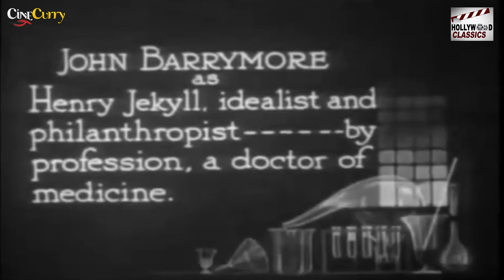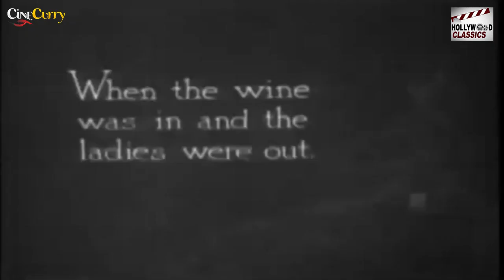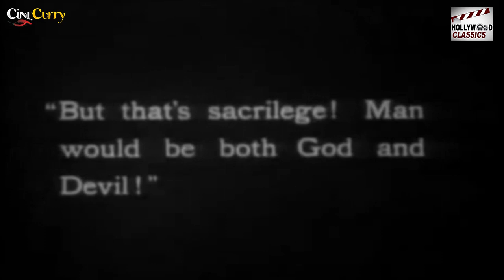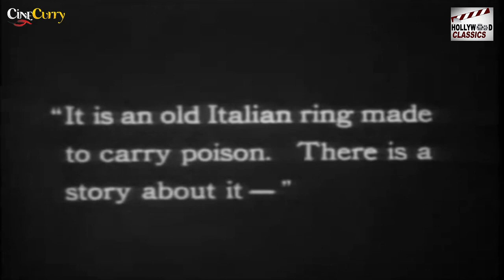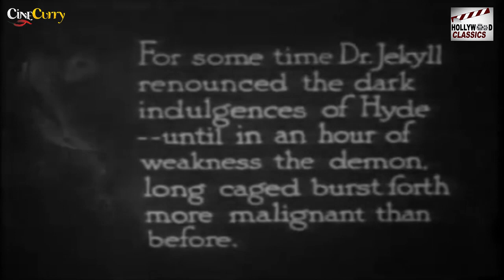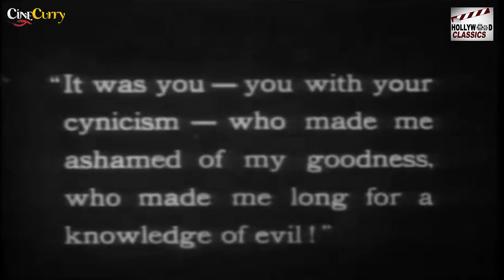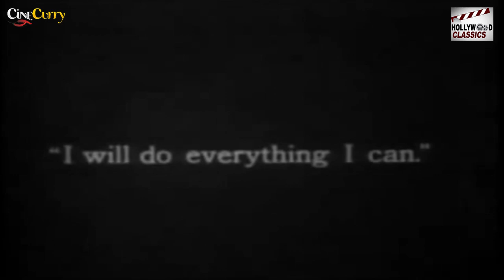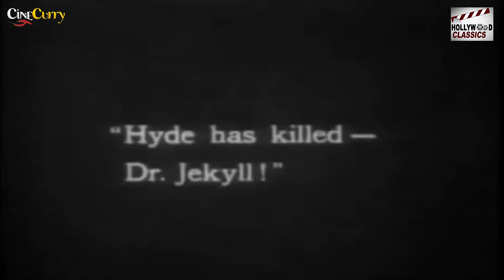Dr. Jekyll and Mr. Hyde - 1920 - Superhit Hollywood Drama Movie - John Barrymore, Brandon Hurst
Director:  John S. Robertson
Producer:  Adolph Zukor
Writers:  Robert Louis Stevenson, Clara Beranger
Cinematography:  Roy F. Overbaugh
Art Direction:  William Cameron, Menzies Clark Robinson
Set Decoration:  Robert M. Haas, Charles O. Seessel

Actor:   John Barrymore, Brandon Hurst, Martha Mansfield, Charles Lane, Cecil Clovelly, Nita Naldi, Louis 0Wolheim, Alma Aiken, J. Malcolm Dunn, Ferdinand Gottschalk, Julia Hurley, Jack McHugh, Georgie Drew Mendum, Blanche Ring, May Robson, George Stevens, Edgard Varèse.

Synopsis:
THE WORLD’S GREATEST ACTOR IN A TREMENDOUS STORY OF MAN AT HIS BEST AND WORST!
A doctor’s research into the roots of evil turns him into a hideous depraved fiend. Dr. Henry Jekyll experiments with scientific means of revealing the hidden, dark side of man and releases a murderer from within himself.